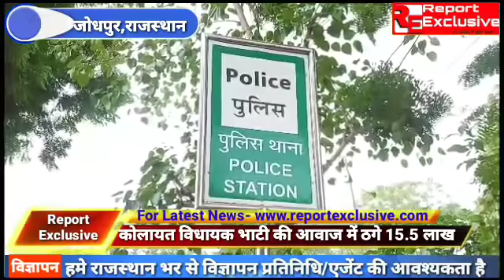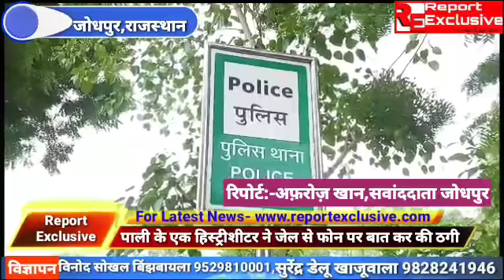जोधपुर बाहर विधायक तो जेल में कौन...?? सुरक्षा व्यवस्था व उपकरण फैल...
जोधपुर सेन्ट्रल जेल में बंद पाली के एक हिस्ट्रीशीटर सुरेश घींचा ने दो दिन पहले कोलायत (बीकानेर) एमएलए भंवर सिंह भाटी की आवाज निकालकर कोलायत के ही एक खनन व्यापारी केबी गुप्ता को फोन किया और जयपुर के हॉस्पिटल में पैसों की जरूरत बताकर 15.5 लाख रुपए हड़प लिए। हैरत की बात यह है कि पीड़ित व्यवसायी एमएलए का दोस्त होते हुए भी बदमाश की आवाज भांप नहीं सका। उन्होंने एमएलए की मेडिकल इमरजेंसी को देखते हुए जयपुर में परिचित व्यवसायी राजेश अग्रवाल को फोन कर पैसा दिलवा दिया।